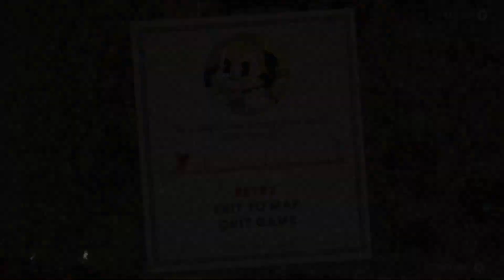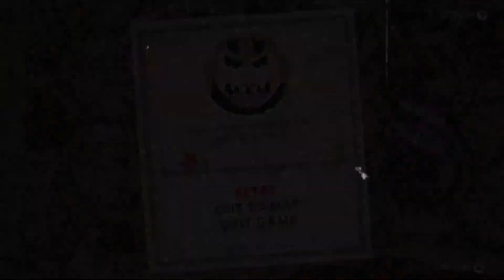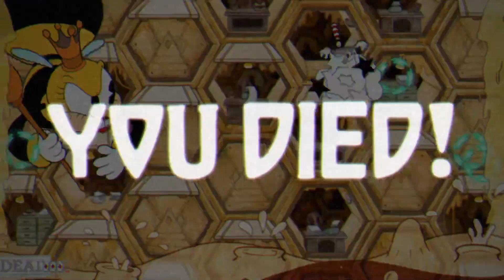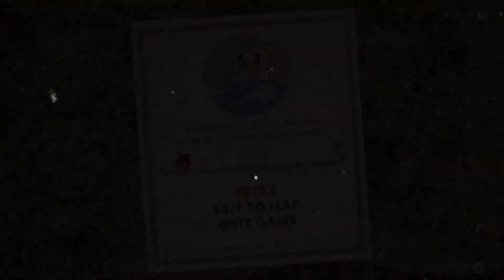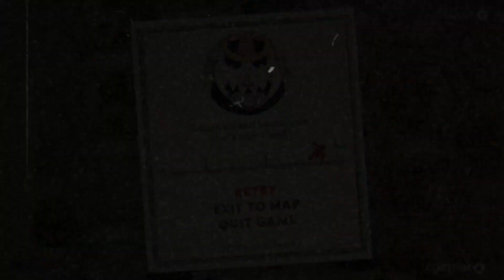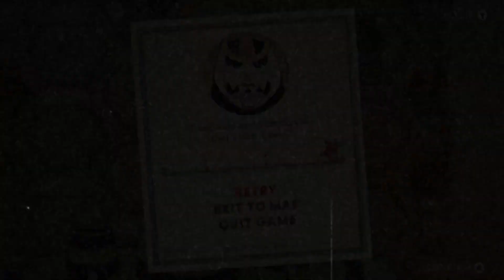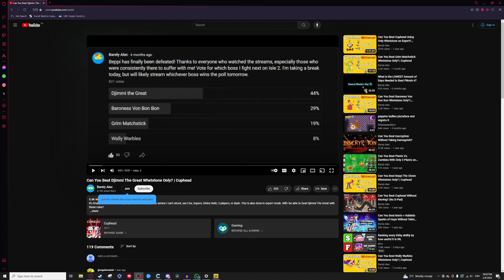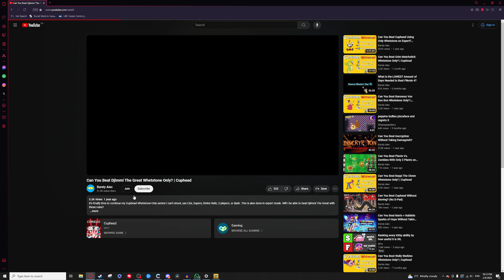Cuphead Playthrough (8) (9/Feb/2024)